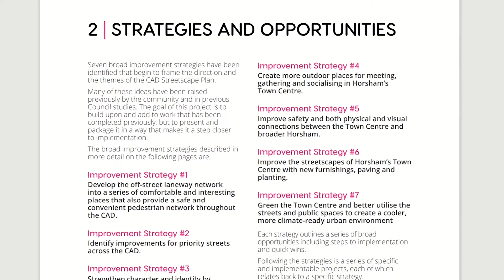Council Meeting Wrap - August 2022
Mayor Robyn Gulline discusses some of the items from Monday night's council meeting.